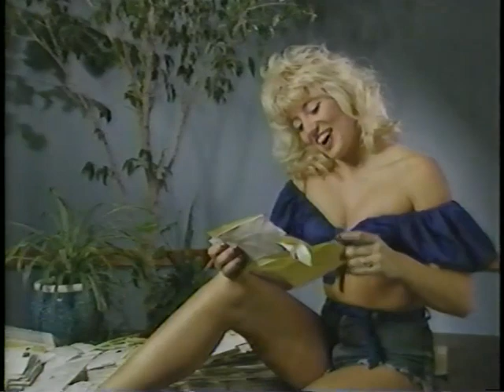P.O.W.W. WOMEN'S WRESTLING! VINTAGE 1987 WRESTLING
FAN MAIL RESPONSES AND INTERVIEWS WITH SOME OF YOUR FAVORITE P.OW.W. GIRLS. TOTALLY AWESOME